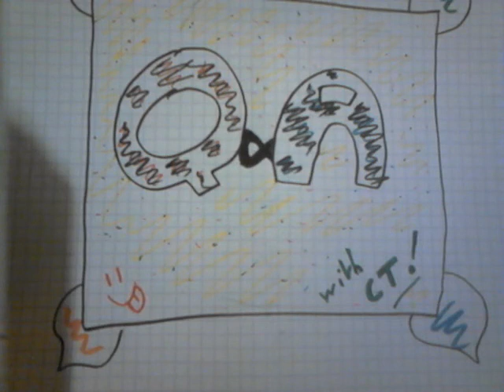[QandA 2] What's M̸̨̈́F̸̠̀H̶̦͗'s weakness? O.O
Howdy everyone. Im Circus Tangle and Im back with a new video. This video is the second part of the QandA serie. Bye bye guys! ^^

(Btw, sorry for my broken voice :/)